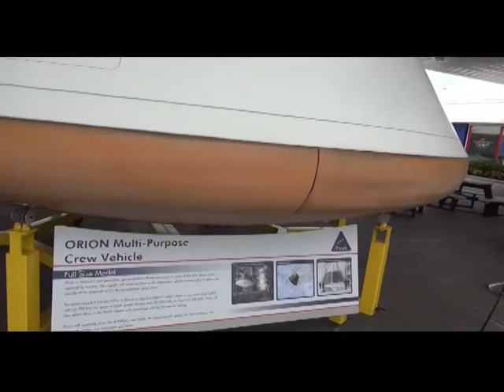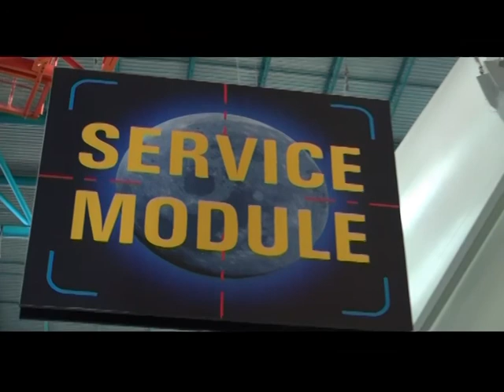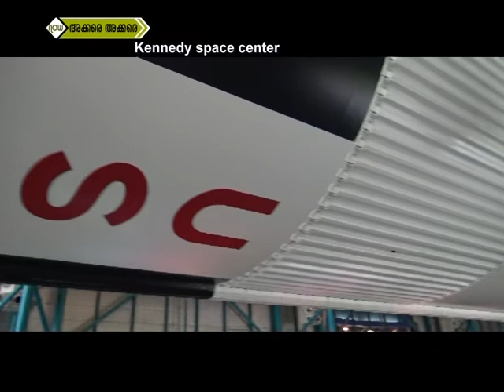അപ്പോളോ 8 , USA യിലെ നാസയിലെ റോക്കറ്റ് ലോഞ്ച്,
ദര്‍ശന ടീവി ഒരുക്കുന്ന  അമേരിക്കയിലെ  നാസയുടെ മ്യുസിയത്തില്‍  നിന്നും  അക്കരെ അക്കരെ എന്ന  വേള്‍ഡ്  ടൂര്‍ ,  By ഡോ: ഹംസ അഞ്ചുമുക്കില്‍ രണ്ടത്താണി .